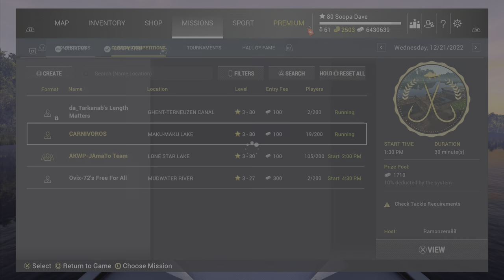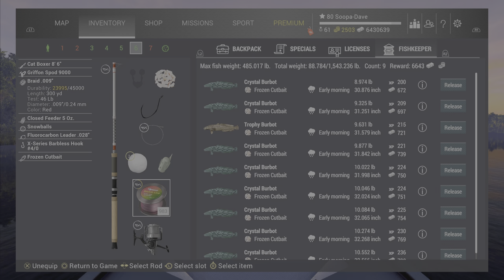Fishing Planet Crystal Burbot Christmas Holiday Event